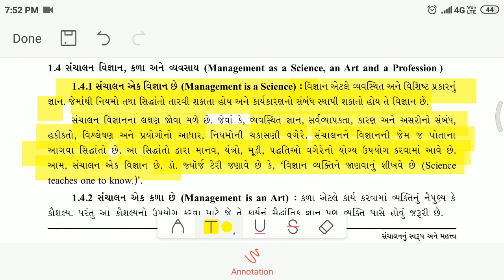STD-12 B.A. || CH.1 || Sanchalan : Vignan